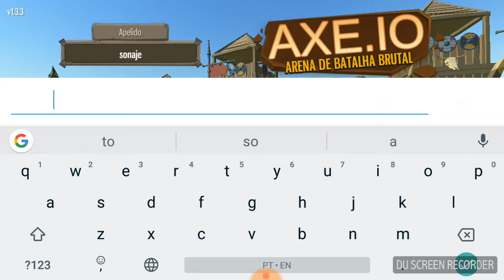Axe.io Android Gameplay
Se você gosta de batalhas épicas em um campo de batalha em um salve-se quem puder, este jogo é para você. O objetivo principal é pegar um machado e tentar aniquilar o primeiro adversário que vier a frente. O jogo conta com um modo singleplayer e um modo multiplayer para disputas online.